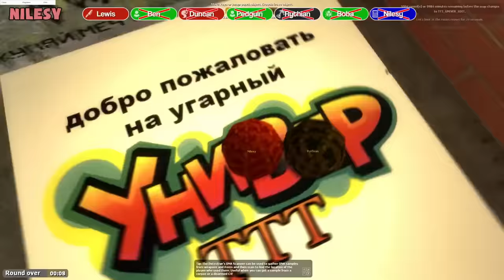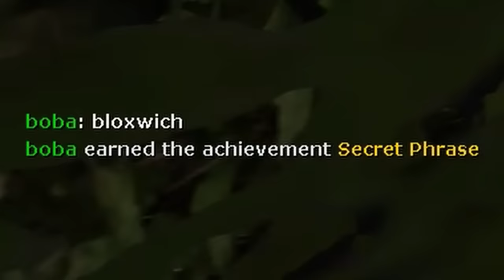Duncan turns Pro, uses items correctly | Gmod TTT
It's Gmod TTT! Duncan's finally using items in the traitor menu as intended... and now he's GOD TIER?!

Want to send something to us? Here's our address:

4th Floor - King William House
13 Queen Square
Bristol
BS1 4NT